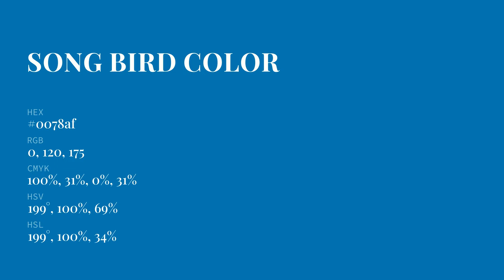Song Bird color 0078af hex color - Blue color - Warm color 0078af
What color is Song Bird ? 0078af hex color - Blue color - Warm color 0078af

Hex 0078af Color Code is also known as Song Bird color.

Hex 0078af Color code in RGB color code model is created after adding 0.00% red color, 47.06% green color and 68.63% blue color.
Hex 0078af Color code in CMYK color (process color) code model is generated after subtraction of 100% cyan, 31% magenta, 0% yellow and 31% black.